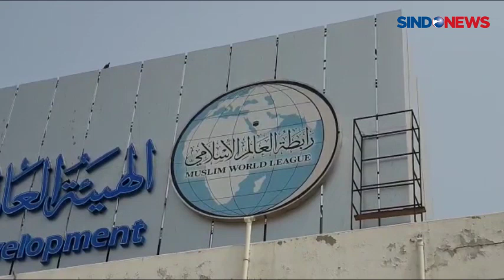Museum Sejarah Nabi Terbesar di Dunia Akan Dibangun di Indonesia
Penandatanganan MoU pendirian Museum Sejarah Nabi dan Peradaban Islam oleh Dewan Masjid Indonesia (DMI), Liga Muslim Dunia dan Yayasan Wakaf Assalam dilakukan di Jeddah, Saudi Arabia. (30 September 2019). Penandatanganan dilakukan di Kantor Liga Muslim Dunia Jeddah oleh Wakil Ketua Umum DMI/MenPAN-RB Syafruddin yang mewakili Ketua DMI/Wakil Presiden RI, Jusuf Kalla, Sekretaris Jenderal Liga Muslim Dunia, Syaikh Dr Muhammad Abdul Karim Al-Isa dan Ketua Yayasan Wakaf Salam Dr Nashir Az-Zahroni. Dalam sambutannya, Sekjen Liga Muslim Dunia menyampaikan, bahwa museum yang akan dibangun di Indonesia adalah museum terbesar dan pertama di luar Saudi Arabia. Museum akan dibangun di Cimanggis Depok, bersebelahan dengan Universitas Islam Internasional Indonesia. Museum Sejarah Nabi dan Peradaban Rasul yang ada saat ini ada di Madinah dan Mekkah, dan akan segera dibangun di Indonesia